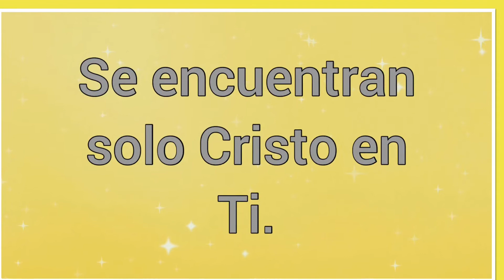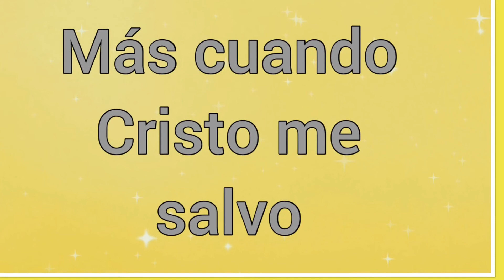Oh , Cristo En Ti | Letra | Himnos de la vida cristiana 🎵